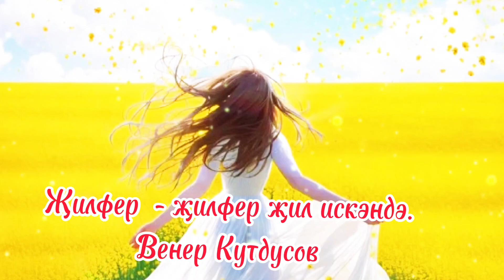Җилфер - җилфер җил искәндә.Вернер Кутдусов.